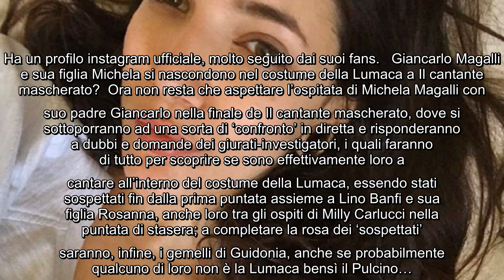Michela Magalli: età, altezza e peso della figlia di Giancarlo Magalli, stasera ospite a Il cantante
Michela Magalli: età, altezza e peso della figlia di Giancarlo Magalli, stasera ospite a Il cantante mascherato Sarà tra gli ospiti de Il cantante